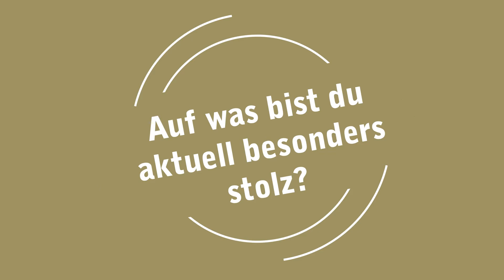Gregor Kuonen Caveau de Salquenen - Frage&Antwort // Larissa Kuonen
Heute stellt sich vor:

Larissa Kuonen der Gregor Kuonen Caveau de Salquenen

Unser nächstes Interview: Rolf Marti der Cave chez Violaine Wenger & Marti GmbH